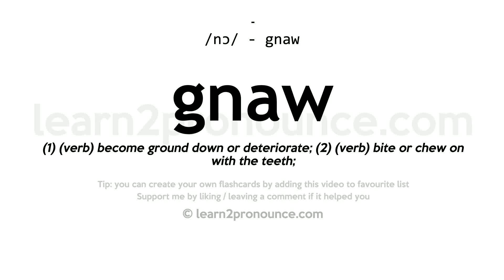Pronunciation of Gnaw | Definition of Gnaw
Gnaw pronunciation | How to pronounce Gnaw in English?
/nɔː/
Meaning of Gnaw | What is Gnaw?
(1) (v. t.) To bite, as something hard or tough, which is not readily separated or crushed; to bite off little by little, with effort; to wear or eat away by scraping or continuous biting with the teeth; to nibble at. (2) (v. t.) To bite in agony or rage. (3) (v. t.) To corrode; to fret away; to waste. (4) (v. i.) To use the teeth in biting; to bite with repeated effort, as in eating or removing with the teethsomething hard, unwiedly, or unmanageable.
What is Gnaw | Gnaw meaning and definition?